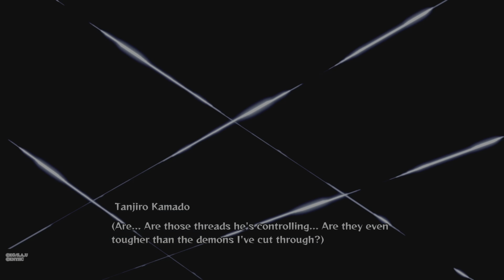Demon Slayer (Game PS5) - #9 Chapter 5 Hinokami PART 2 (No Commentary)